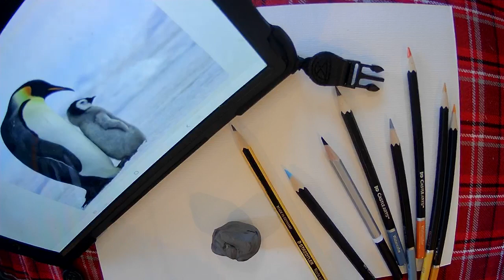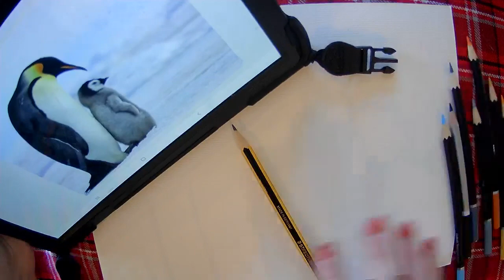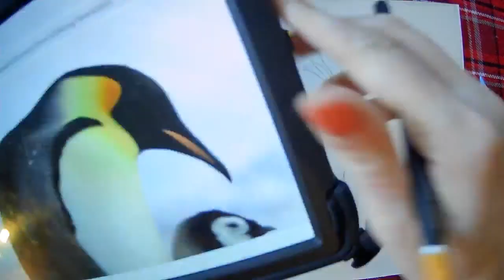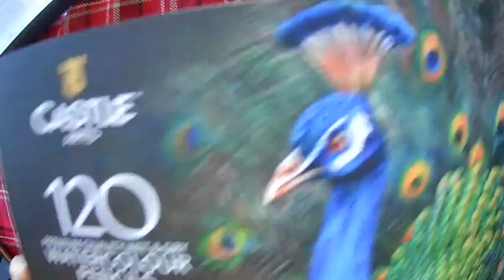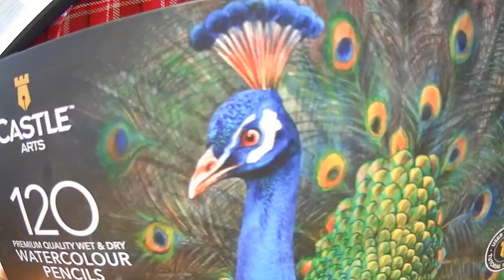Draw Along with Pip - Polar Regions - Emperor Penguin